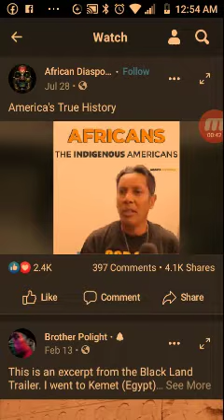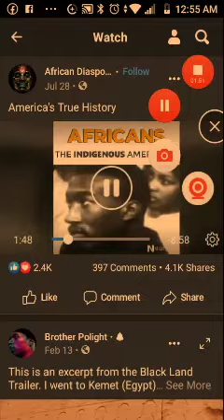PRE- Columbian Kushites in North America!